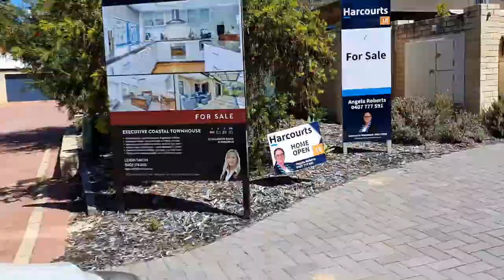18 Shannon Road, Mandurah